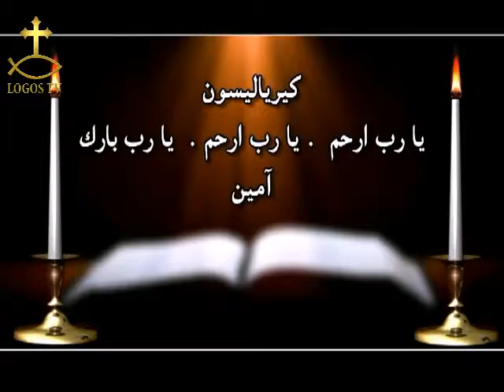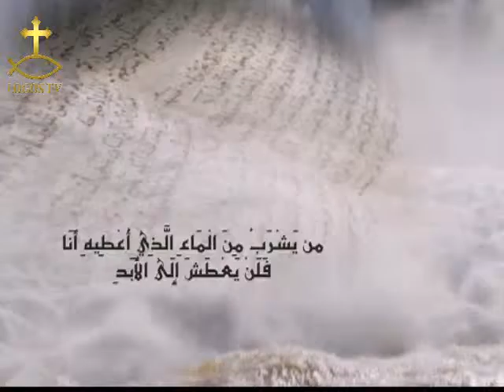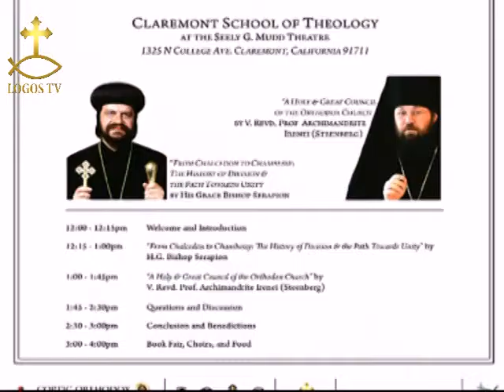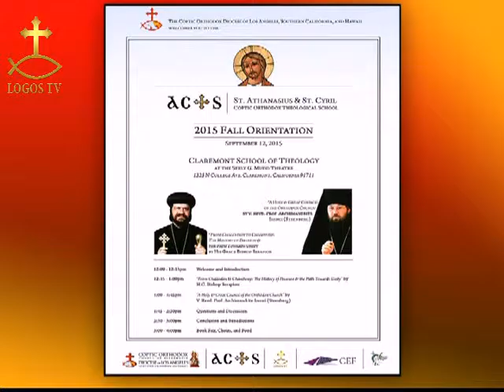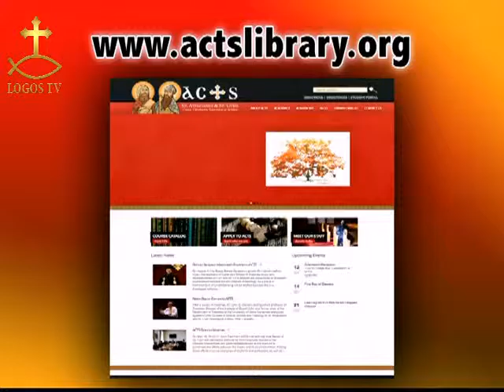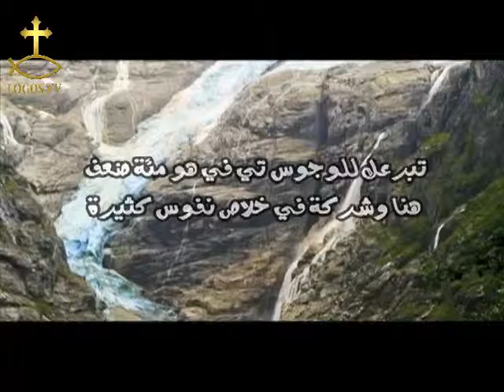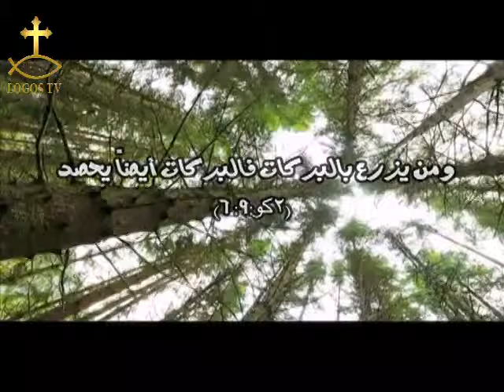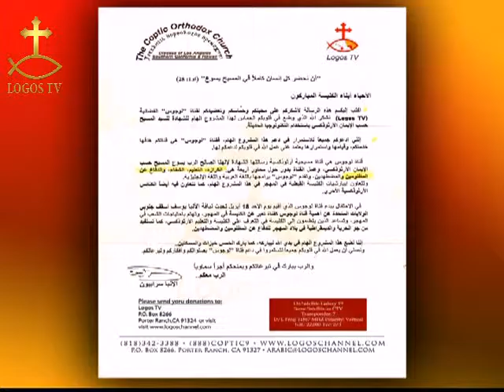كن شريكا في الانجيل (4)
اعداد وتقديم الاستاذ مجدي سليمان مع الدكتور سعد ميخائل والمهندس نبيل الباشا
10 سبتمبر 2015